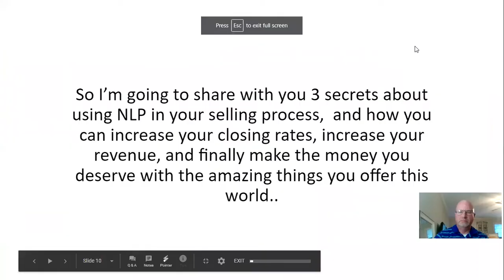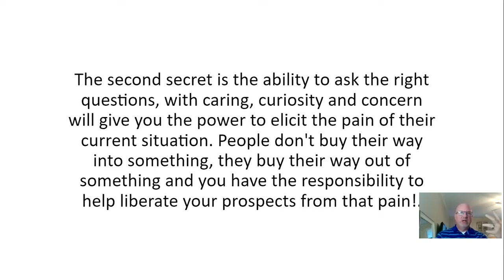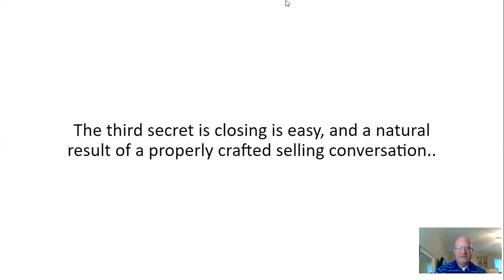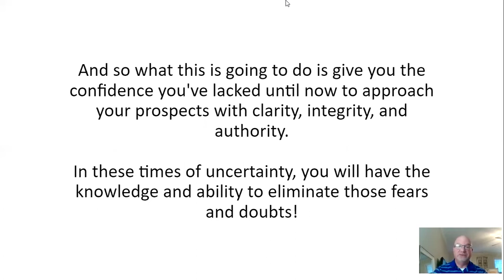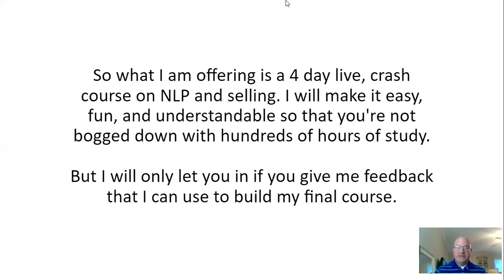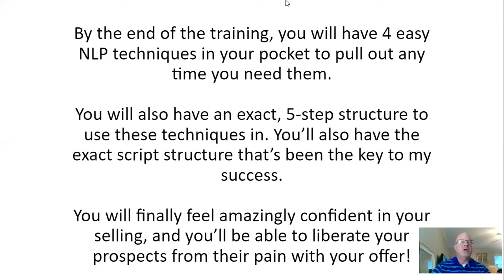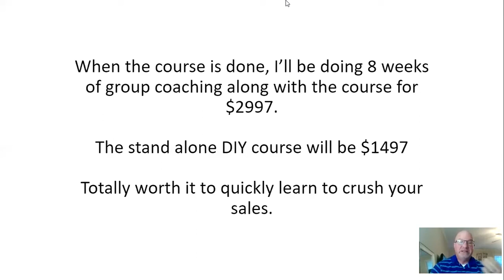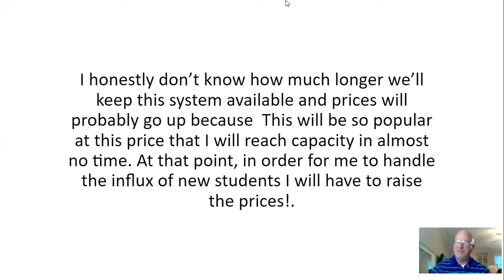2X Your Sales In a Week Webinar with 3 NLP Secrets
Hey guys, thanks for attending. In this video, I broke down 3 secrets with simple NLP techniques that I used to boost sales.

I am conducting a 4 day crash course starting Monday May 18th through May 21st on NLP and Selling, and I need your feedback!

So what I am offering is a 4 day live, crash course on NLP and selling. I will make it easy, fun, and understandable so that you're not bogged down with hundreds of hours of study.

But I will only let you in if you give me feedback that I can use to build my final course.

It will run from May 18th through May 21st, and will be live via Zoom. I will teach at 7am CST and 6pm CST Monday-Thursday so that no matter where you are in the world, you can attend.

All of the sessions will be recorded, and archived so that you can have access forever.

By the end of the training, you will have 4 easy NLP techniques in your pocket to pull out any time you need them.

You will also have an exact, 5-step structure to use these techniques in. You’ll also have the exact script structure that’s been the key to my success.

You will finally feel amazingly confident in your selling, and you’ll be able to liberate your prospects from their pain with your offer!

 Here's what you'll get:
 4 Sessions of Incredibly Valuable, Online Training (Value = $997)

  Even More Valuable Cheats Sheets To Cut Your Time Spent Building a Script In Half ($427)

  'Battle-Tested' Overcoming Objections Swipe Files ($297)

  BONUS: Exact closing phraseology to use so clients enroll with enthusiasm !($197)

​BONUS: Video Training on how to use easy NLP Techniqes of incredible power to connect with your prospects. ($1,297)

  BONUS: So many additional bonuses, they won't even all fit in here!

When the course is done, I’ll be doing 8 weeks of group coaching along with the course for $2997.

The stand alone DIY course will be $1497

Totally worth it to quickly learn to crush your sales.

So $3215 in total value…...for $100.

This price will not stand, I promise. I need your feedback for my full course and coaching program, so take advantage of me now!

If you click the link, you can jump in today.

I’m only taking 15 students, and the slots will go quickly. Act now!